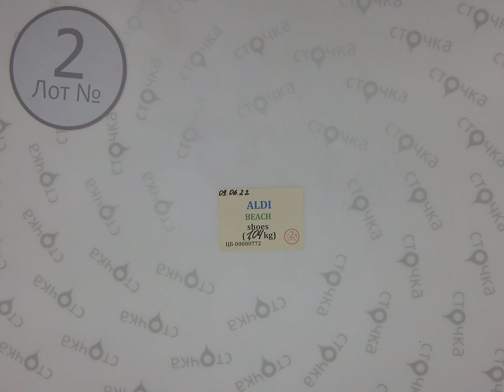ALDI BEACH shoes 2 , Цена : 10 евро за кг, сток одежда оптом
ALDI BEACH shoes (Лот№ 2 )
Обувь пляжная(сток)
Страна: Германия
Сезон : Лето
Цена за кг.: 10 евро
Цена за мешок: 10.4 евро
Вес мешка, кг.: 1.02